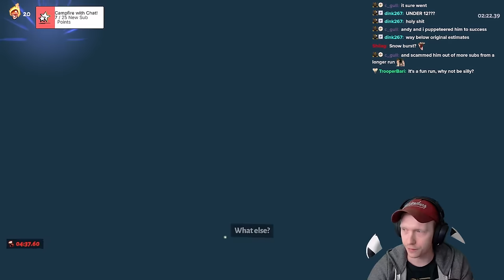The Most Satisfying and Devastating Cast Build You'll Ever See | Hades